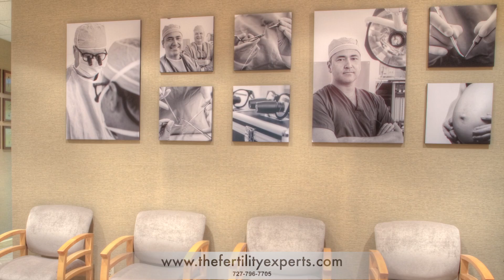Florida Fertility Institute's Facility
A video of our beautiful newly remodeled facilities. For more information please visit the Florida Fertility Institutes